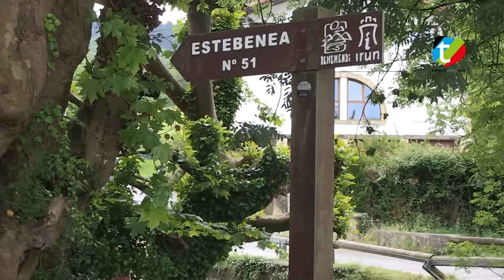Actividades Olaberria | Txingudi Online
Javier García, Alférez de la Compañía Olaberria, nos cuenta las actividades organizadas por la compañía de Olaberria. Una visita guiada de los límites del barrio, concurso de fotografías y ensayos de música para los más pequeños son algunas de esas actividades.